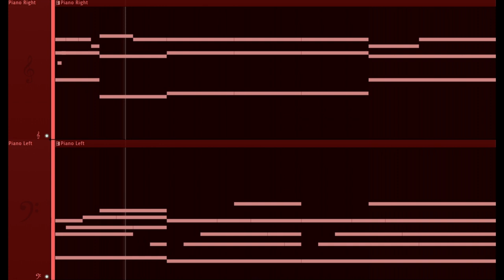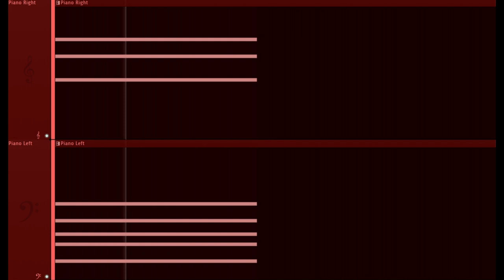"A Cruel World's Ending..."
This is the last minute or so of my last song, "A World So Cruel, Yet So Beautiful" (Extended). The full thing's like 8 minutes, so I imagine many people didn't end up making it to the end...